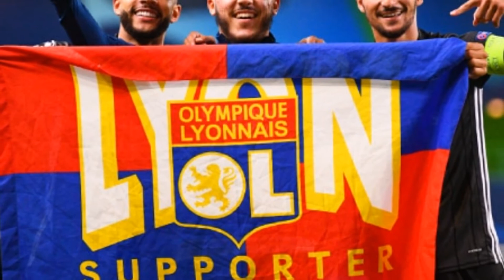マンCも敗退…。ユベントスを下したリヨンがまた波乱起こす【欧州CL】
【マンチェスター・シティ 1-3 リヨン CL準々決勝】 　チャンピオンズリーグ準々決勝のマンチェスター・シティ対リヨンが現地時間15日に行われた。試合は3-1でリヨンが勝利を収めた。 【今シーズンの欧州CLはDAZNで！ いつでもどこでも簡単視聴。1ヶ月無料お試し実施中】 　優勝候補の一角であるシティと、ダークホース・リヨンの対戦。先発メンバーで意表を突いたのは、シティの方だった。 　グアルディオラ監督は、19歳のエリク・ガルシアを先発で起用。本来の4バックではなく、リヨンに合わせた形の3バックで試合に臨む。これで地力の差を押しつけたいシティは、試合を優位に進めた。 　しかし、リヨンは後方が揺るがず、シティに決定的なシーンをつくらせない。すると24分、カウンターが突き刺さる。自陣左からのフィードでトコ・エカンビが抜け出すと、DFと競ってこぼれたボールをコルネが押し込んだ。 　1点ビハインドで折り返したシティは56分、すでに警告を受けていたフェルナンジーニョを下げてマフレズを投入。システムを4バックに戻す。 　守りを固めるリヨンに苦しめられたシティだが、69分に同点弾。マフレズのパスを裏のスペースで受けたスターリングは、ペナルティーエリア左深い位置で切り返し。元シティのデナイヤーをかわすと、マイナスのパスにデ・ブルイネがダイレクトで合わせて1-1とした。 　79分には、試合の行方を左右するプレーが起きる。リヨンが高い位置でボールを奪ってショートカウンター発動。アワールのパスを最前線のトコ・エカンビがスルーすると、その後ろから走り込んだデンベレが完全にフリーとなり、そのままゴールを決めた。トコ・エカンビの位置がオフサイドだったのではないか、デンベレにファウルがあったのではないかといった疑問を指摘する声もあるが、VARでゴールが認められ、リヨンが勝ち越しに成功する。 　シティは86分、スターリングが決定機を迎えるも、無人のゴールに流し込むだけのシュートを外してしまう。 　するとその直後、リヨンがトドメの一撃。デンベレがGKの弾いたこぼれ球を押し込んでリードを2点に広げた。 　ユベントスを下してシティも破ったリヨンは、19日の準決勝でバイエルン・ミュンヘンと対戦する。 【得点者】 24分 0-1 コルネ（リヨン） 69分 1-1 デ・ブルイネ（マンチェスター・シティ） 7